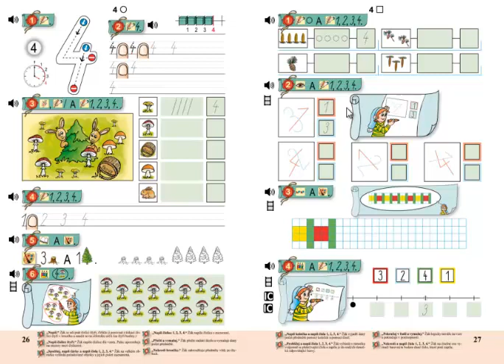Matýskova matematika 1.díl, strana 27, cvičení 3